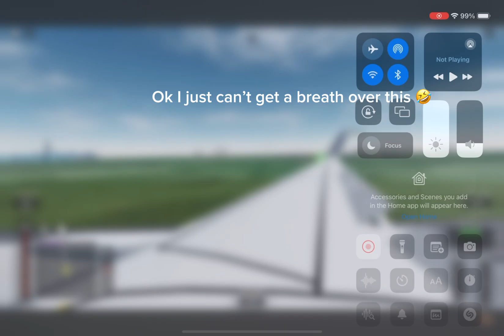Average kid on a online flight sim